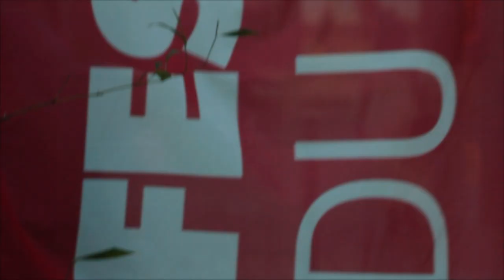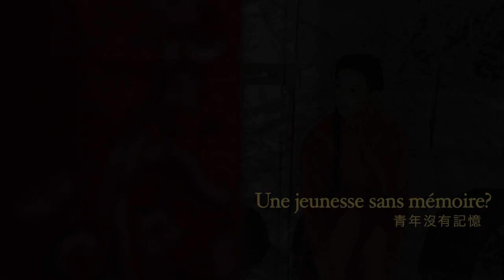Generation Tienanmen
Le Festival d'Histoire de Pessac a consacré  son thème de novembre 2013 à l'Inde et la Chine. Les étudiants en master cinéma de l'Université Bordeaux Montaigne se sont posés la question : Est-ce qu'il y a une génération qui est née après Tian'anmen ?